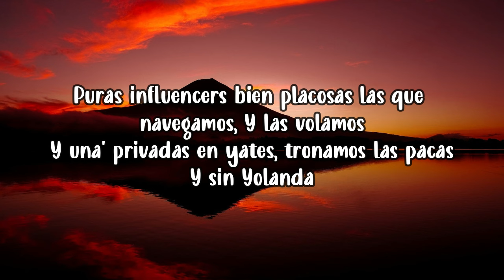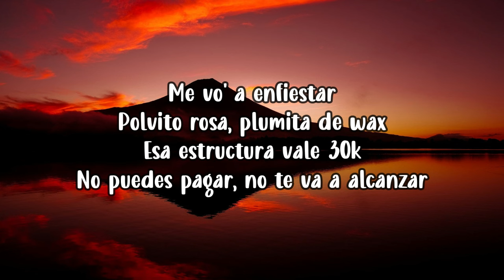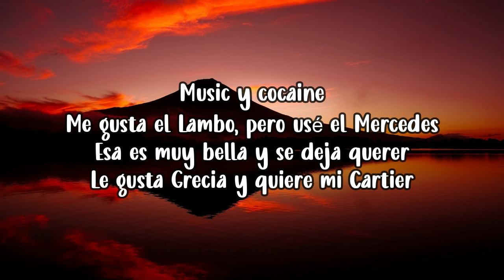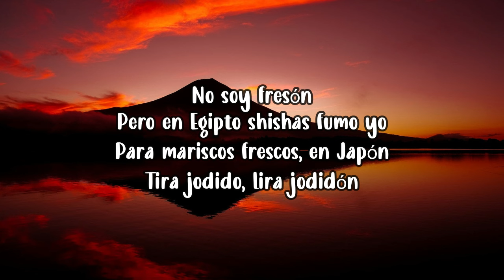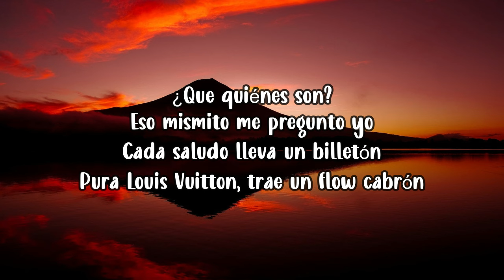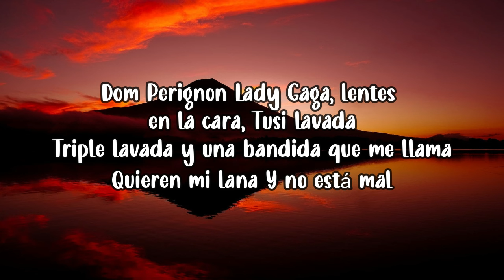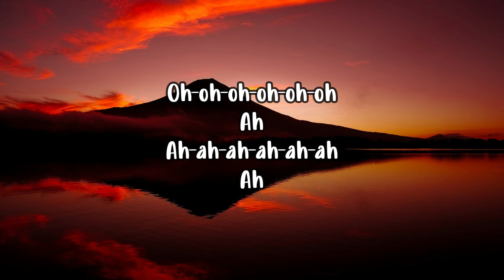Peso Pluma & Gabito Ballesteros & Junior H - Lady Gaga (LETRA)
📜Peso Pluma & Gabito Ballesteros & Junior H - Lady Gaga Letras:📜

[Letra de "Lady Gaga"]

Dom Pérignon Lady Gaga, lentes en la cara
Tussi y lavada

Viviendo en el San Andrés, pero de a de veras

Carros y feria
Esa es muy bella y se deja querer, le gustaría si alguien quiere mi Cartier

Oh-oh-oh-oh-oh-oh
Ah
Ah-ah-ah-ah-ah-ah
Ah

Peso Pluma & Natanael Cano
Compa Gabito, Doble
Uh

¡Cha-chau!
Compa Gabito

Zumbando en el RZR, máscaras, polvo y ambiente
Mira jodidón, ira jodidón

Oh-oh-oh-oh-oh-oh
Ah
Ah-ah-ah-ah-ah-ah
Ah